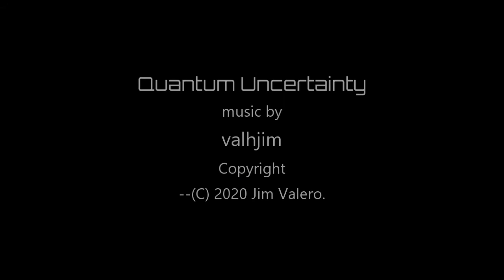Quantum Uncertainty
Valhjim is the Public Name of Jjim Valero, who owns all the copyright to the videos and music uploaded to Youtube under either Valhjim or Jim Valero.